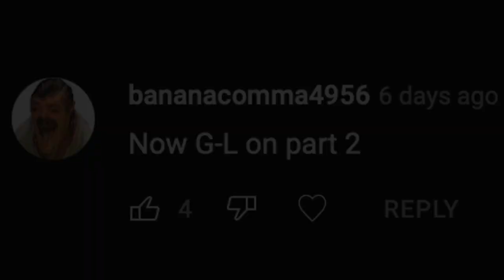How To Build LEGO All Alphabet Lore characters G-L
This is a special video combining the Alphabet Lore characters built out of LEGO. You will see G, H, I, J, K and L.